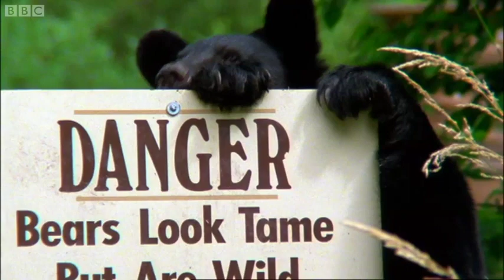Should We Feed Bears? | Bear Crimes | BBC Earth Kids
Meet Vince, the man who turned his home into a fast food stop for wild black bears. But is it a good idea to feed wild bears so much they become obese? Narrated by Sir David Attenborough.